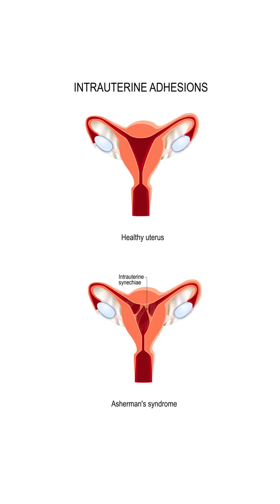Intrauterine Adhesions Post-LSCS: Next Steps After Failed Corrective Surgeries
Asherman syndrome is a term used to describe adhesions inside the uterus. This scarring can be mild with thin stretchy bands of scar tissue or more severe with formation of thick bands. In the most severe cases, partial or total occlusion or destruction of the inside of the uterine cavity can occur.Intrauterine adhesions (IUAs) are bands of fibrous tissue that form in the endometrial cavity, often in response to a uterine procedure. IUAs are often associated with menstrual abnormalities and infertility. IUAs are commonly treated with hysteroscopic resection followed by mechanical or hormonal treatments.The gravid or recently postpartum uterus is particularly susceptible to adhesion formation following instrumentation.The chance of successful pregnancy after treatment correlates with the type and extent of the adhesions. After treatment, patients with mild-to-moderate adhesions usually experience return of normal menstrual function and have successful full-term pregnancy rates of approximately 70% to 80%.Hysteroscopic lysis of adhesions with scissors, electrosurgery, or laser can restore the size and shape of the endometrial cavity. Significantly obliterated cavities may require multiple procedures to achieve a satisfactory anatomical result. Postoperative mechanical distention of the endometrial cavity and hormonal treatment to facilitate endometrial regrowth appear to decrease the high rate of adhesion reformation. Newer antiadhesive barriers may also prevent the recurrence of intra-uterine adhesions. Endometrial development can remain stunted due to a scant amount of residual functioning endometrium and fibrosis. Potential pregnancy complications, especially placenta accreta, after the treatment of intra-uterine adhesions should be anticipated and discussed with the patient.After treatment, patients with mild-to-moderate adhesions usually experience return of normal menstrual function and have successful full-term pregnancy rates of approximately 70% to 80%. Alternatively, patients with severe adhesions or extensive destruction of the endometrial lining may have full-term pregnancy rates of only 20% to 40% or lower after treatment. Women with extensive damage to the endometrium that does not improve after treatment may consider other options such as adoption or in vitro fertilization (IVF) using a “gestational carrier,” where another woman carries the pregnancy for the mother using the patient’s eggs.

Book your appointments now!